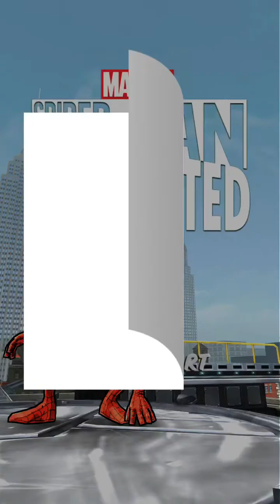Spider-Man Unlimited: let’s play part 1